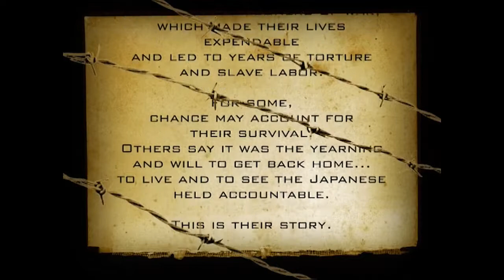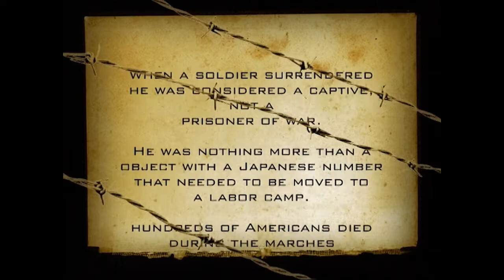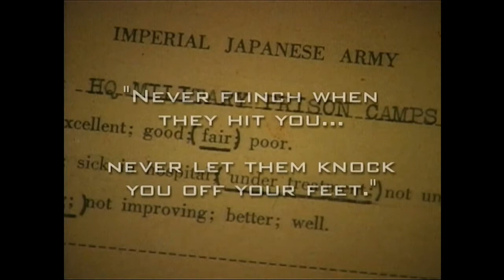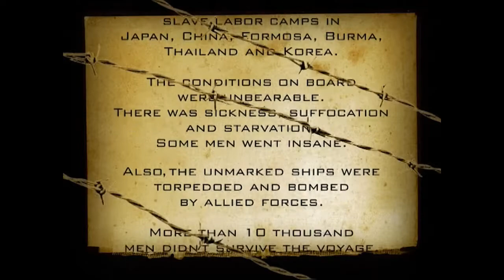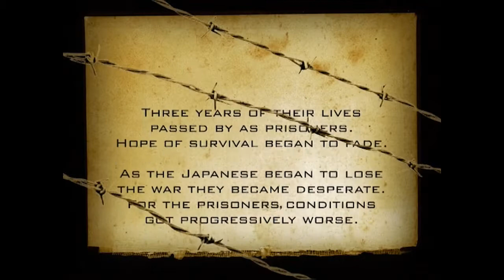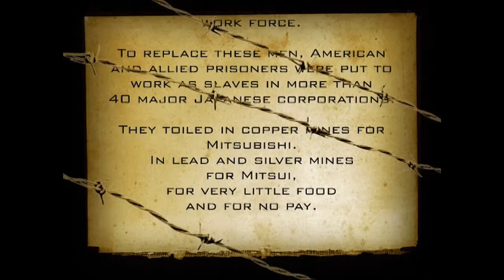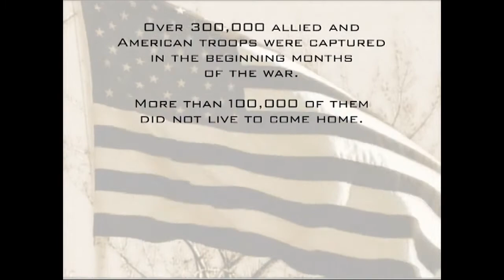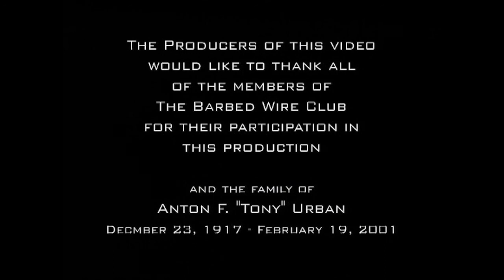The Barbed Wire Club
Captured by the Japanese military forces in the early days and months of WWII, eight veterans tell of their experiences as prisoners of war (POWs).   As the war began, these men were stationed at various places in and around the Pacific: some with the U.S. Army and Army Air Corps in the Philippines; another served in the Navy on the heavy cruiser the USS Houston, another with the Marines on Wake Island (captured 16 days after the war began), and another with the British Army in Singapore.
The end of the war found these men in places even more remote and unknown: coal, lead and copper mines in Japan; the Burma-Siam Railroad; an airstrip that would go uncompleted near Saigon.  The various routes to these final destinations as described by these heroic men are filled with the details of daily life.
Soon their experiences would merge as they became prisoners of the Japanese Empire.  The Japanese actually considered them “captives” and not prisoners of war. There is a profound difference, as would soon be evidenced by the treatment that awaited them!
These men will detail in these interviews what it was like to be a POW with a  limited hope of survival.  They were fairly certain they would never be liberated.  They believed, and postwar evidence supports this, that if they survived the war, their prison guards had orders to kill them rather than free them, for fear of the stories they might tell.
For some, chance and circumstance may account for their survival; others report it was the yearning and will to get back home and live to see the Japanese held accountable for their treatment that kept them going.
Harold “Snuff” Kurvers, US Army, 194th Tank Battalion, Medical Detachment
Anton “Tony” F. Urban, US Army Air Corps, Nichols Island, Philippines
Irv Silverlieb, US Marine Corps, Ist Defense Battalion, Wake Island
Jim Wittaker, British Army, Royal Signal Corps, Close Support Bomber Control, Malaya
Ray L. Makepeace, US Army 60th Coast Artillery, Corregidor Island, Philippines
Al Kopp, US Navy, Pharmacist’s Mate First Class, USS Houston, Sundra Strait, Java
Ken Porwoll, US Army, A Company, 194th Tank Battalion, Bataan Peninsula, Philippines
Phil Brain, Jr., US Army, A Company, 194th Tank Battalion,  Fort Stotsenburg, Philippines